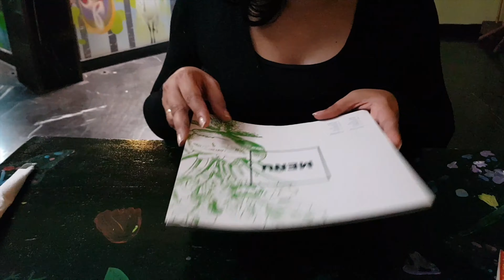Bulgaria travel vlog in hindi - Cheapest EUROPEAN country to travel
Bulgaria is one of the cheapest EUROPEAN countries to travel to. This Bulgaria travel vlog by desi Indian travelers will tell you all about various prices to travel in Bulgaria.

6. Europe Trip (15 days)